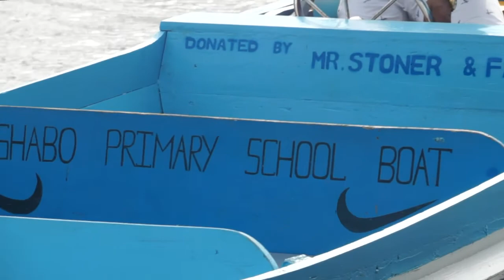Chuck Stoner Visits Guyana 2018